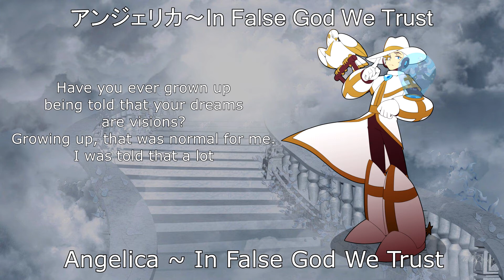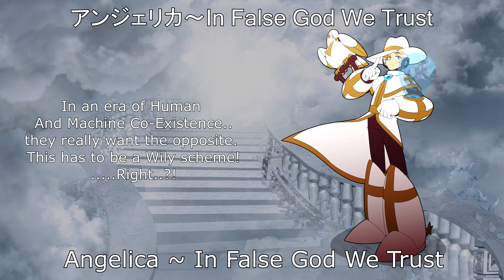Megaman Dream Captor: Hell In Cyber Paradise: Angelica ~ In False God We Trust (St 3 Boss OST)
.Speak of the devil and he shows, Prophet Man Arrives. The Stage 3 Boss.
Eldest Brother of the holy trio, he's ready to be the competent one in this situation.

Do you think he has an accent? honestly for me, its hard to tell..maybe its faint. I think i will leave that for others to decide. I know for sure that I do imagine him with some sort of toothpick, mainly as flair

Cowboy...i love you. even if you could headshot me from thousands of meters away. Prophet man, you are beloved to me like the others.